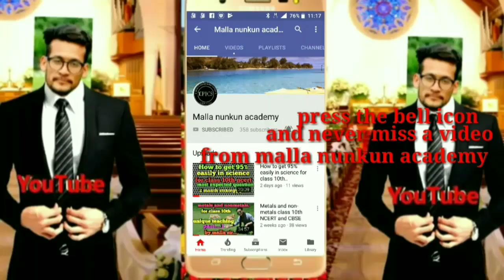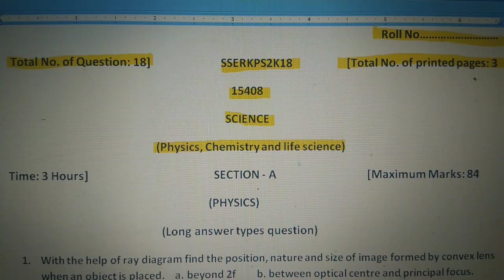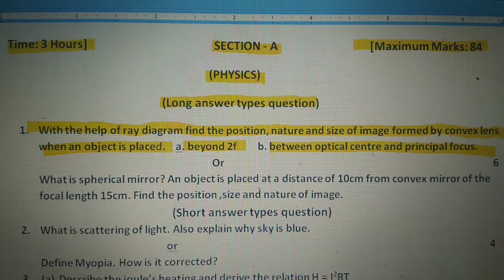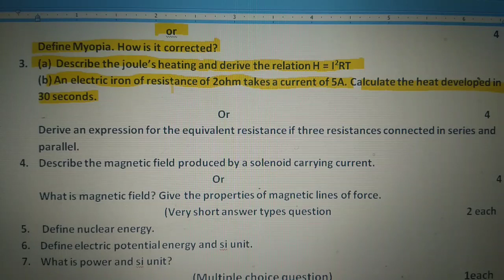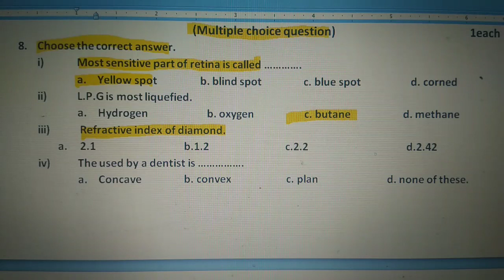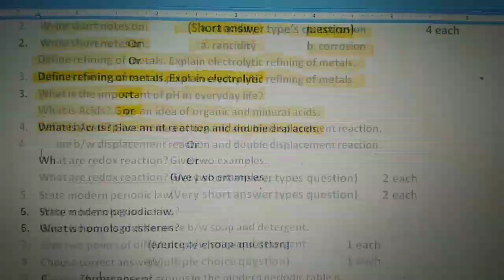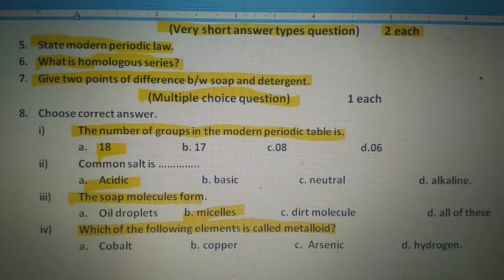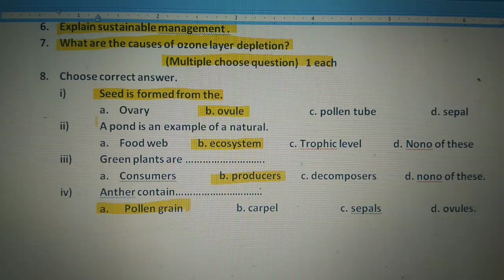# j&k board exam 2018# science model paper for class 10th ncert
Hiii
J&k board exam 2018 class 10th ncert science best model paper 100% helping hand for ur exam.

Friends this channel is  related to education and all education course are available here just like NCERT  ,CBSE ,NEET ,IIT etc. teach vedic math and  trick and tips for all competitive exam.  this vedic math helping  hand for all competitive exam like ssc ,upsc sbi, ibps , . This channels is so amazing...  Easy and unique teaching method and related to educational video lectures...For class 8th to 12th...And NEET..,,JEE and IIT... Tuition available offline and online...By..ahsan malla sir..Form ladakh. Subjects...Math .. physics  .

website.       www. web.com/ smart study skill kargil.

Email-   ahsanzainmalik @gmail.com